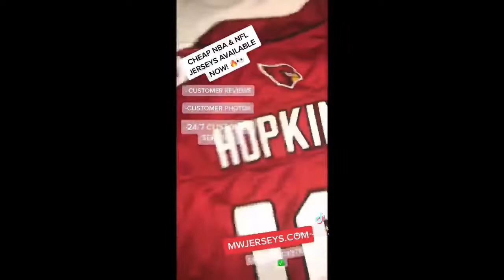Collin Sexton 23 Points 4 Assists vs Nuggets | FULL Game Highlights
Hey guys! So I just partnered with this website that sells NBA & NFL Jerseys at an affordable price. This is 100% legit. They have the new city edition uniforms, the rookie jerseys, and they even have previous customer review photos on the site so you know that it is legit! You can even follow their social media accounts! I finally found the one that works, so If you are in the the market to represent your team this season and beyond you need to check out